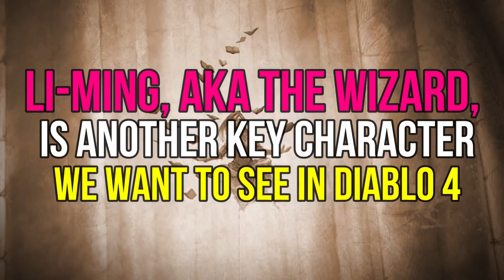Diablo 4 Characters Fans REALLY Want To See..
Welcome back to Games District, today we will be talking about "Top 10 Characters Who Should Appear In Diablo 4" so please stick around to find out more about "Top 10 Characters Who Should Appear In Diablo 4"

Now, during the BlizzCon 2019 event, Blizzard finally unveiled Diablo 4 after years of rumors and speculation. Then, 2 years later at BlizzCon 2021, we finally saw a lot more about Diablo 4, but Blizzard claimed it still wouldn't be available anytime soon. Although it first appeared that the fourth installment would arrive in 2022, we now know that the highly anticipated game will arrive in 2023. Now, since this isn't too far away, we wanted to look at 10 characters we hope will appear!